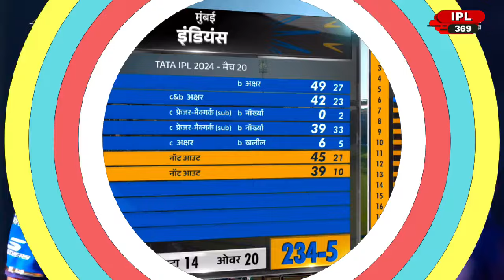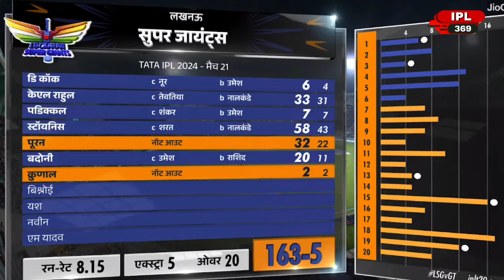IPL 2024 LSG VS GT Points Table Today - New Points Table AFTER MATCH 21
Ipl highlights 2024 points table AFTER LSG VS GT